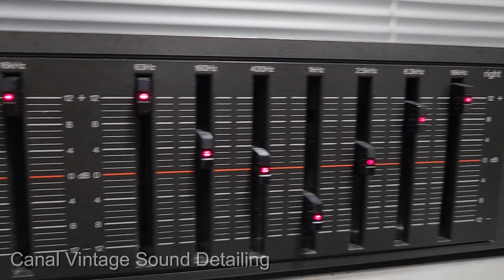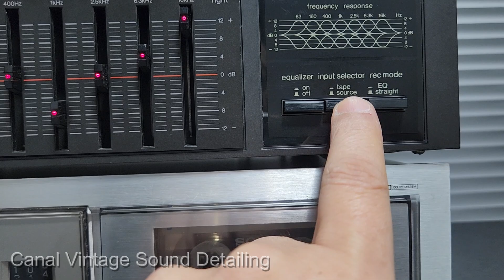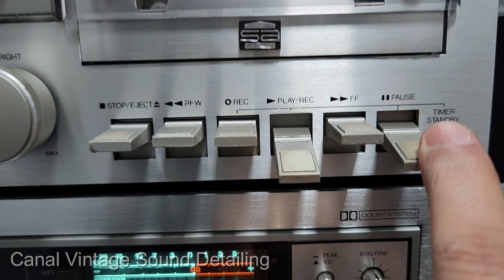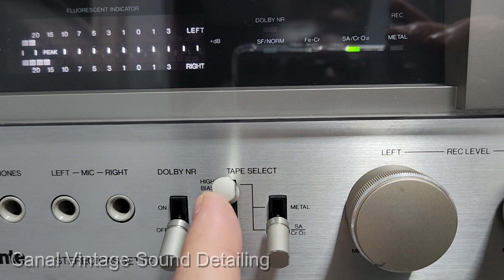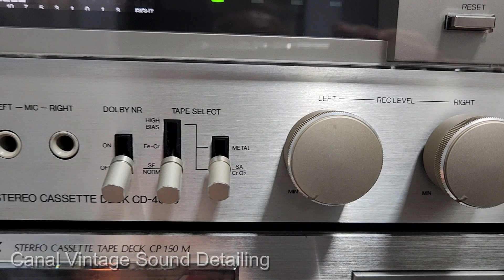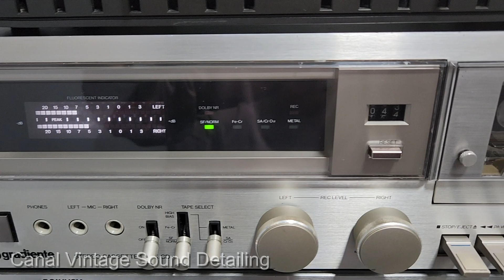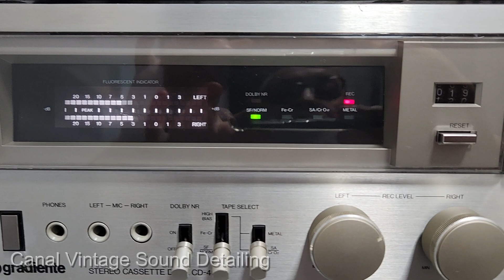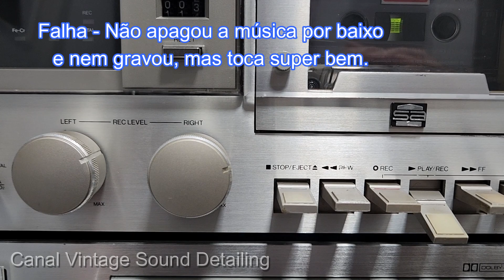Apresento o Tape Deck Gradiente CD 4000 - 2ª Geração, com Display dos Vu's em Branco.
Tape Deck Gradiente CD 4000 - 2ª Geração, com Display dos Vu's em Branco da minha coleção particular.

Originalidade: TOMADA DE ENERGIA, PINTURA DA TAMPA SUPERIOR, KNOBS/BOTÕES/TECLADOS e PÉS são originais e em perfeito estado, não havendo necessidade de troca, polimento ou pintura.

A Grafia do aparelho está 97%, conforme se verificam nas fotos e vídeos dele.(Retocaram a palavra GRADIENTE e pequena falha nos dizeres do REW do teclado, onde o restante da grafia está perfeita.

Já usei ele em vários vídeos do meu Canal do Youtube e ele é maravilhoso em sua funcionalidade. Sua qualidade de reprodução de áudio dele é um espetáculo.

- Defeitos funcionais:
Vende-se no estado atual que ele se encontra, ou seja, ele toca SUPER bem, avança, retrocede, auto stop ok e em raras vezes, não avança ou retrocede em fitas muito velhas e pesadas. Quando o adquiri, só troquei as correias que estavam desgastadas e arrebentadas e só isso. Ele necessita de uma manutenção, engraxe e limpeza no maquinário/engrenagens dele, pois eu não o fiz até hoje.

- Defeitos estéticos:
Sem qualquer risco no seu painel, mas tem um pouco desgaste nas partes superiores dos teclados (encaixe dos dedos de acionamento dos teclados). Como trata-se de um aparelho com mais de 40 anos, ALGUMA COISA TERIA QUE GASTAR.

Abraços
Vintage Sound Detailing